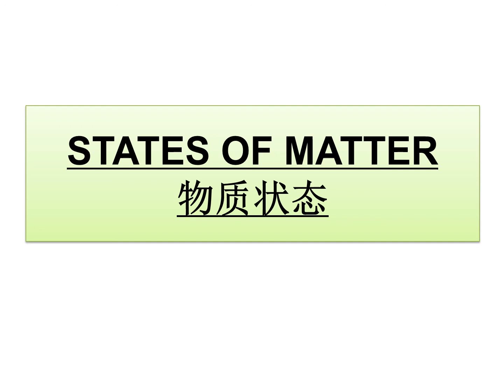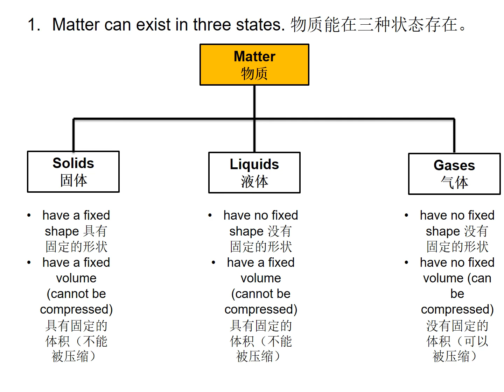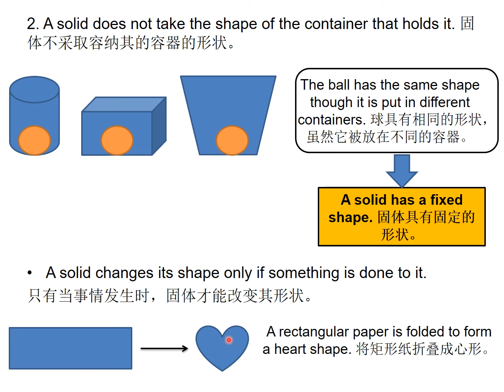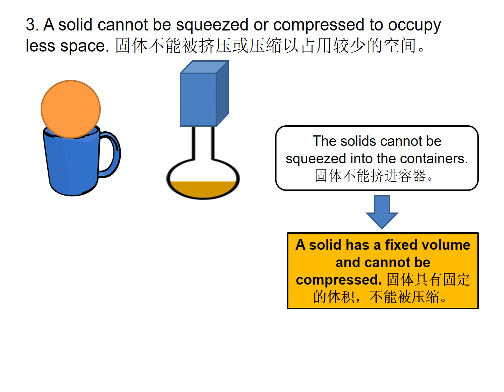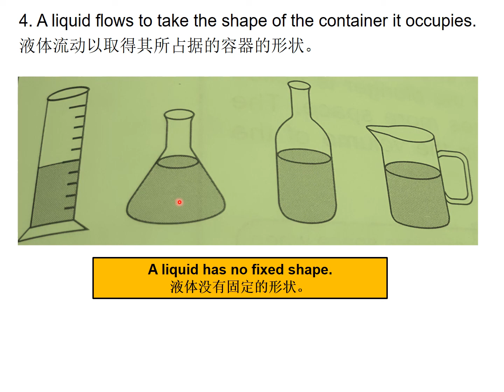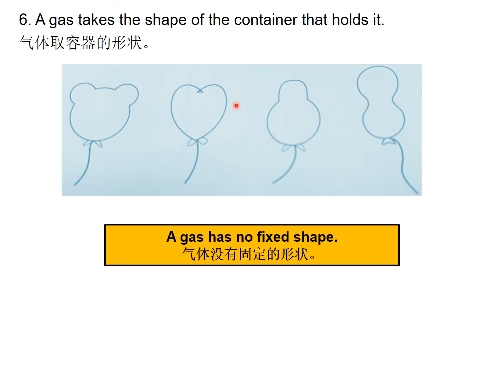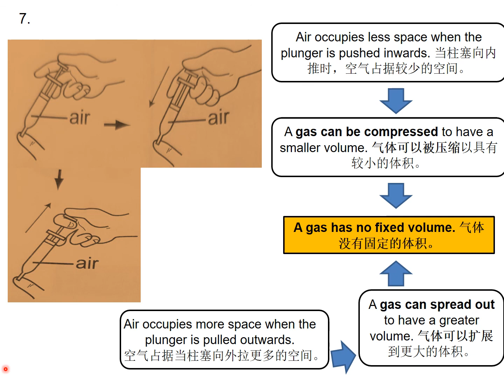Lesson 11: States of Matter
Science E-Learning : Lesson 11